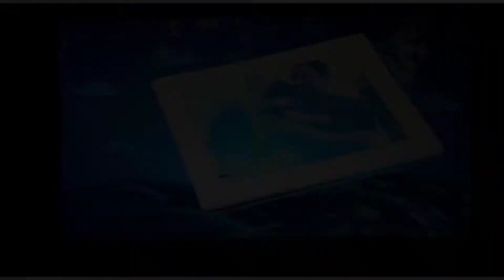ঈশানের অন্নপ্রাশন এর কিছু সুন্দর মুহূর্ত আপনাদের সামনে তুলে ধরলাম অবশ্যই দেখবেন